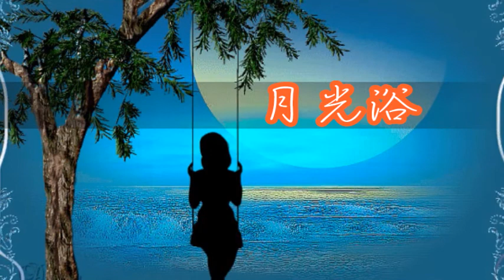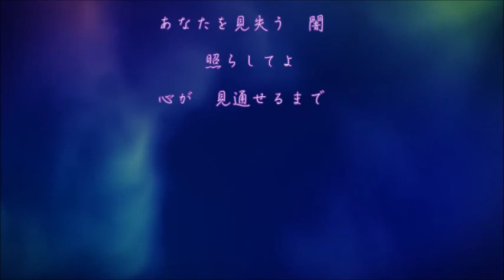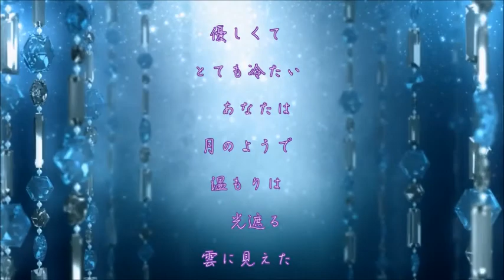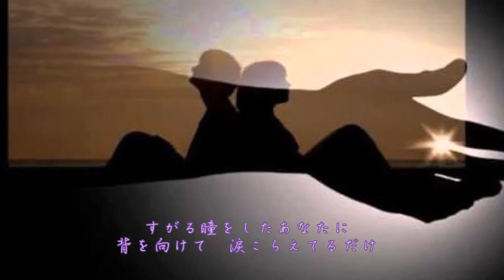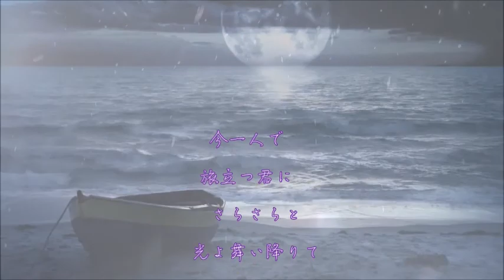【 月光浴 】 柴田 淳 Cover 月美udon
❥【月光浴】は、柴田淳さんの三枚目のシングル。2002年6月26日発売。
月系の歌が大好きで、すごく素敵な曲ですが、難しくて歌えませんでした。
今も　不出来なのですが、ノリと勢いで歌ってしまいました›‹
柴田淳さんファンの皆さま(｡-人-｡) ｺﾞﾒﾝﾈ💦💦　お許しください💦
いつものように、うどん風味＆映像でごまかしていま～す♪♪~~♪(￣ε￣；)